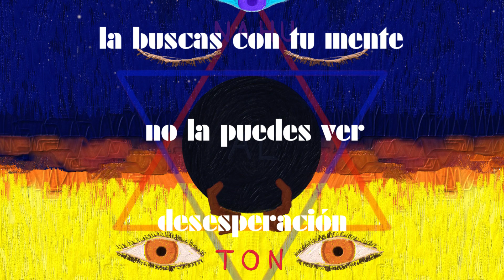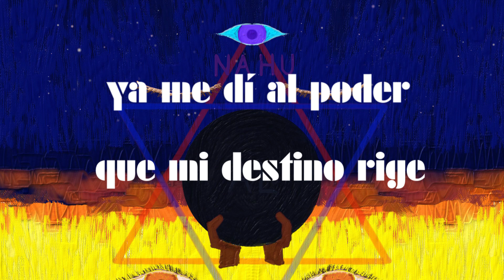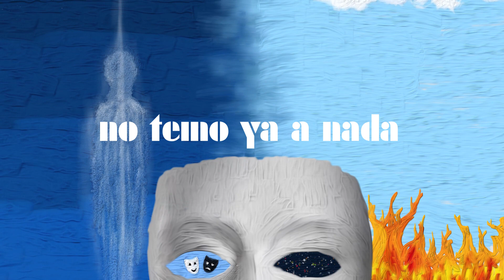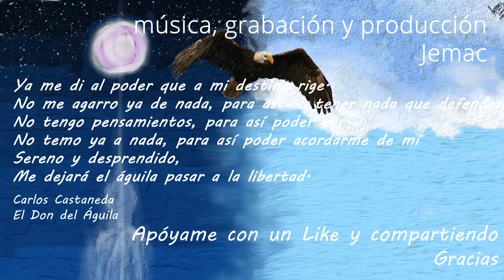Sereno - Jemac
Inspirado en las lecturas de Castaneda. (El Don del Águila)
Apóyame con un like y compartiendo. Gracias.